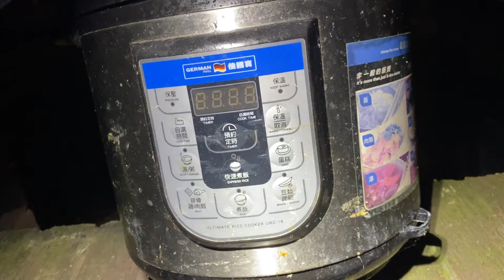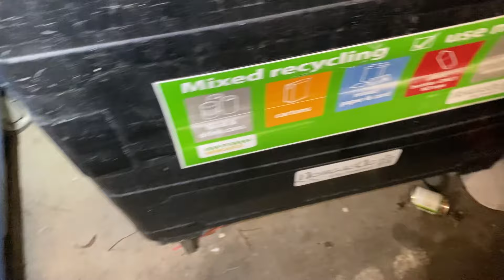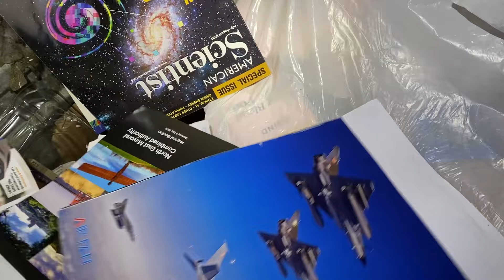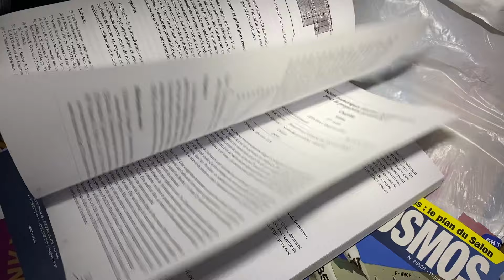Czy To jest Na Kręgosłup ? Garnek Chyba Do Ryżu No i Kanapa moim Zdaniem Wszystko Zamiata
Ciekaw jestem co to jest ? Znalazłem jeszcze garnek do ryżu ale chyba kanapa wymiata .Pozdrawiam I Zapraszam Na Odcinek